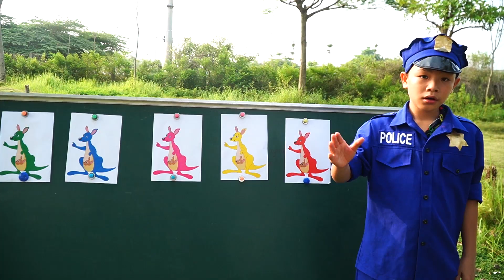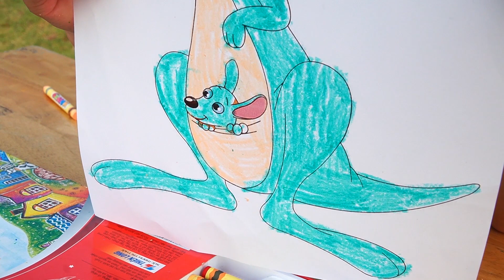Kids Go To School Learn Colors kangaroo mouse | Classroom Funny Nursery Rhymes